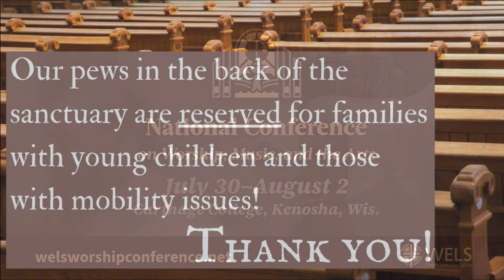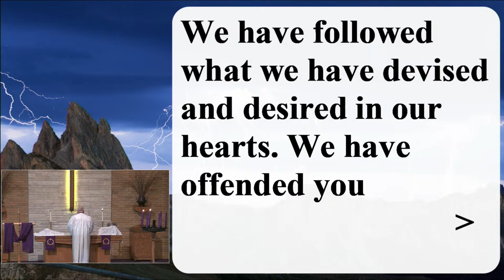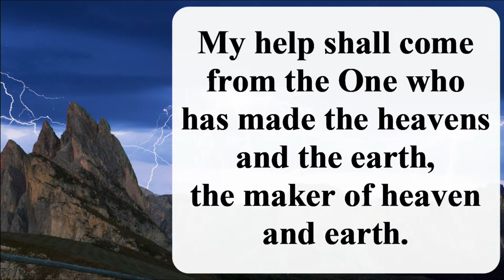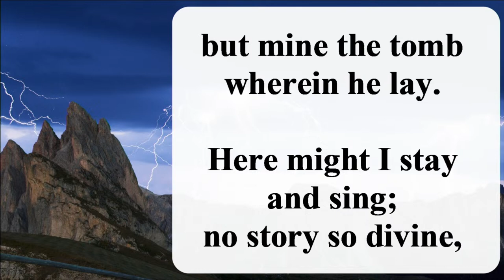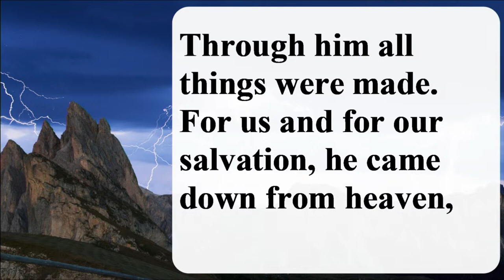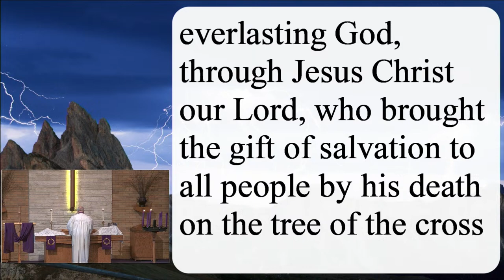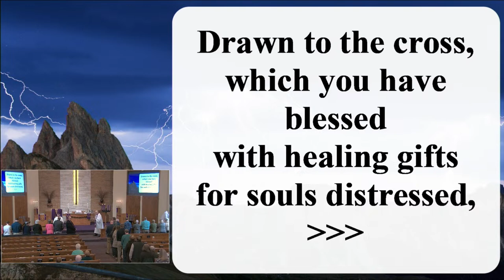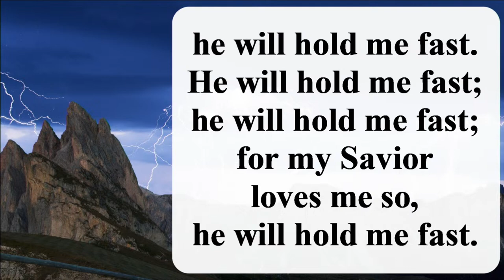Worship at St. Paul's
Sunday Worship at St. Paul’s

Good morning! We’re grateful you joined us.

Please leave a record of your worship with us by signing our virtual Friendship Register

Licenses: Reprinted and streamed with permission under One License A-707447 and CCLI 3110056.

Photos: used with a Canva.com account and a license from 123RF stock photos.

“Upon the Cross Extended” Text: tr. John Kelly, 1833–1890, alt.; Paul Gerhardt, 1607–1676, abr. Tune: Heinrich Isaac, c. 1450–1517. Text and tune: Public domain.
“Lord, Have Mercy” Text: Matt Boswell, b. 1979; James Tealy, b. 1971; Aaron Keyes, b. 1978; Matt Papa, b. 1983. Tune: Matt Boswell, b. 1979; James Tealy, b. 1971; Aaron Keyes, b. 1978; Matt Papa, b. 1983. Text and tune: © Common Hymnal Publishing/10000 Fathers, admin. IntegratedRights.com. Used by permission: OneLicense no. 707447.
“Psalm 121” Tune: Marty Haugen. Used by permission: OneLicense no. 707447.
“My Song is Love Unknown” Text: Samuel Crossman, c. 1624–1683, alt. Tune: John N. Ireland, 1879–1962. Text and tune: Public domain.
“Sing Holy Holy Holy” Text: Michael D. Schultz. Tune: Melchior Teschner. Used by permission: OneLicense no. 707447. Tune: Public domain.
“Lamb of God, Our Savior” Text: Michael D. Schultz. Tune: Friedrich Filitz. Used by permission: OneLicense no. 707447. Tune: Public domain.
“All Depends on Our Possessing” Text: tr. Catherine Winkworth, 1827–1878, alt.; Andächtige Haus-Kirche, Nürnberg, 1676. Tune: adapt. Johann Balthasar König, 1691–1758; Johann Löhner, 1645–1705. Text and tune: Public domain.
“Drawn to the Cross” Text: Genevieve M. Irons, 1855–1928, alt. Tune: Joseph Barnby, 1838–1896. Text and tune: Public domain.
Text (sts. 1–2): Public domain. Text (sts. MusicServices.org. Used by permission: OneLicense no. 707447.